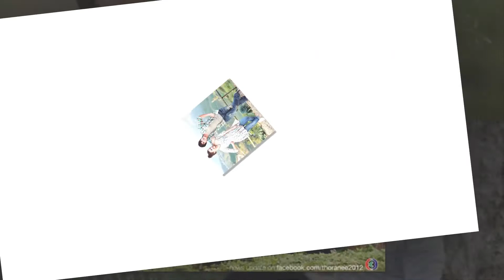ณ เดชน์ ญาญ่า Nadech Moments 2021